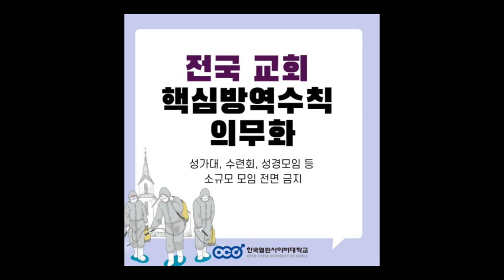(코로나방역)기독교는 안 되고 불교는 되고?